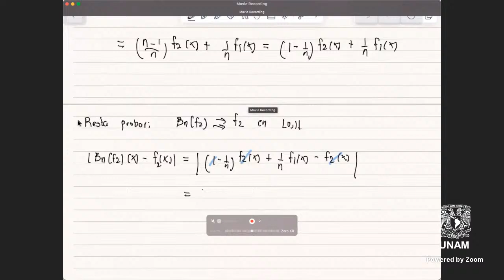Análisis Matemático 2